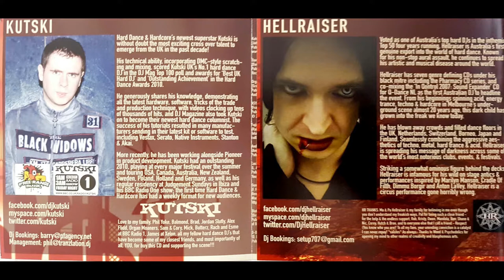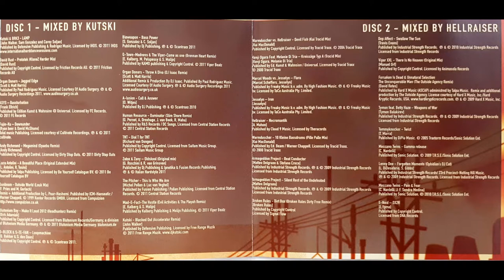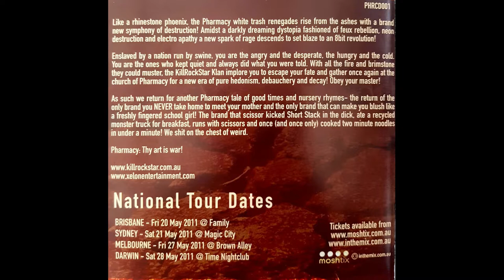Pharmacy - Infiltrate Destroy Rebuild Vol. 7 - Disc 1: Kutski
Disc 1 - Kutski

1. Kutski vs BRK3 - L4MP
2. David Rust - Prototek (KloneZ Harder Mix)
3. Organ Donors - Jagged Edge
4. ASYS - Bassturbation
5. Fujin-Ku - Downunder
6. Andy Richmond - Megamind (Oyaebu Remix)
7. Luca Antolini - A Beautiful Place
8. Sunbeam - Outside World (Louk Remix)
9. Blutonium Boy - Make It Loud 2012 (Headhunterz Remix)
10. D-BLOCK & S-TE-FAN - Loopmachine
11. Bioweapon - Bass Power
12. G-Town Maddness & The Viper - Come As One (Brennen Heart Hardstyle Mix)
13. Organ Donors - Throw a Diva (DJ Isaac Remix)
14. A-Lusion - Call & Answer
15. Human Resource - Dominator (Slim Shore Remix)
16. TNT - Dial T for TNT
17. Zatox & Zany - Oldskool
18. The Pitcher - This Is Who We Are
19. Mad E-Fact - The Hustle (Evil Activities & Tha Playah Remix)
20. Kutski - Blacked Out (Accelerator Remix)